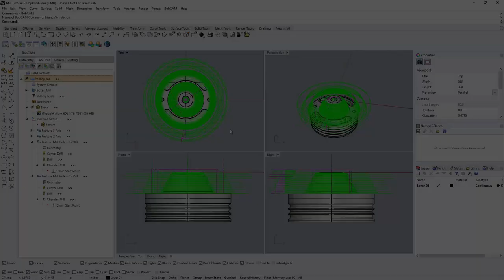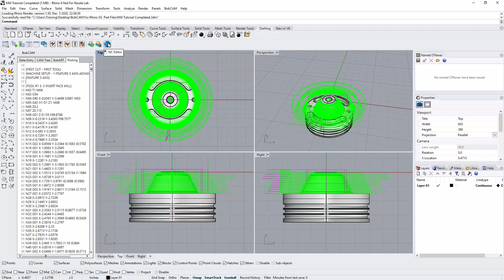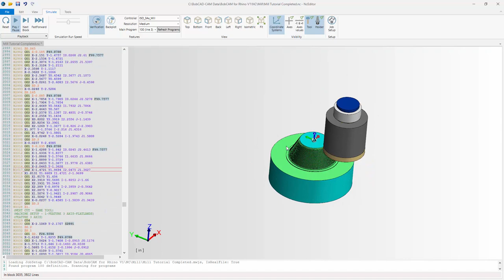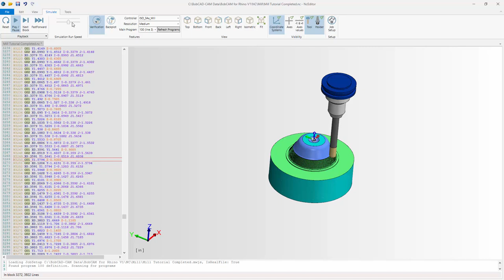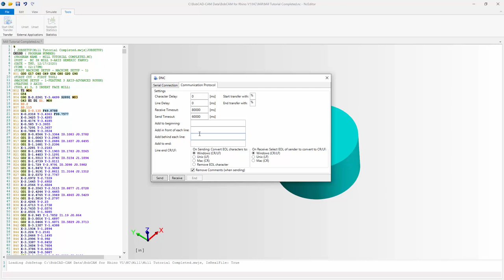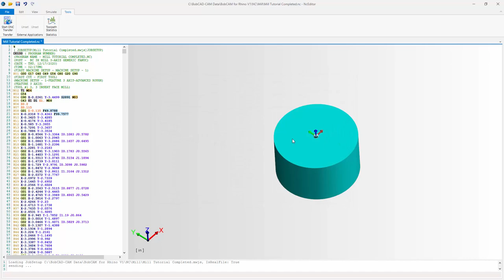BobCAM for RHINO | Video 13 Posting and RS 232 Communication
BobCAM for Rhino is the newest CAM Software plug-in for Rhino 6 or 7 users. BobCAM’s Powerful features and toolpath technology is now available in Rhino's native design environment. Providing more toolpath options and better workflow to create toolpath, verify programs and post to CNC equipment.